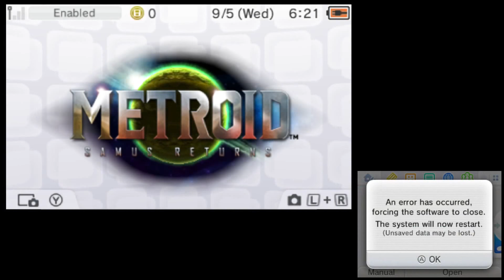Metroid: Samus Returns, Glitching with the Diggernaut Chase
Digger tries its best to deal with an onslaught of glitching Samus.